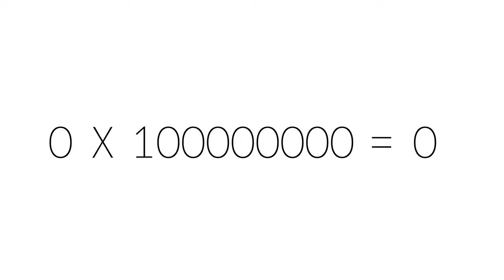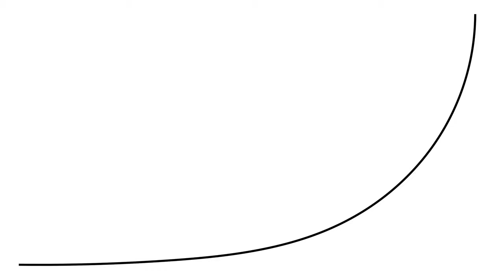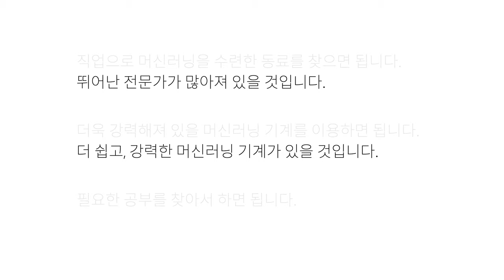Machine learning 1 -10. 교양의 끝